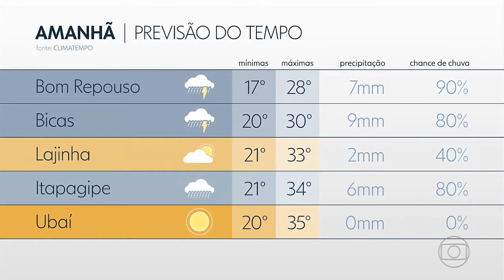MG2/MGTV 2° Edição - Escalada, Passagens de Bloco, Previsão do Tempo e Encerramento - 20/01/2018